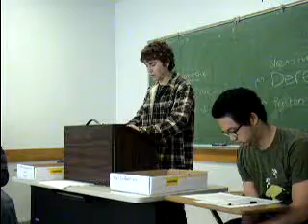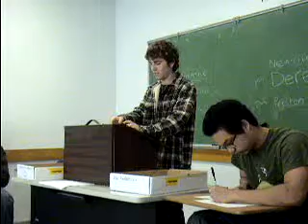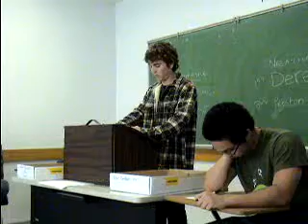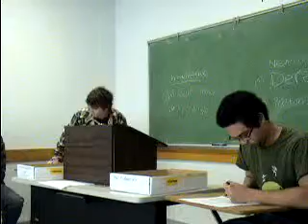2AC Hydrogen Cars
Debate COM 204 MW 4:00 Sp09